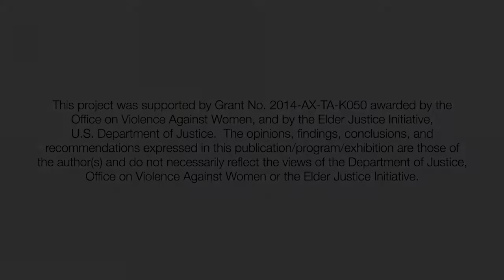Multidisciplinary Case Coordination and Review Teams (Captioned)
Video presenter: Risa Breckman.

Produced by the National Clearinghouse on Abuse in Later Life (NCALL) and Terra Nova Films. Funded by the U.S. Department of Justice, Office on Violence Against Women and Elder Justice Initiative, 2016.